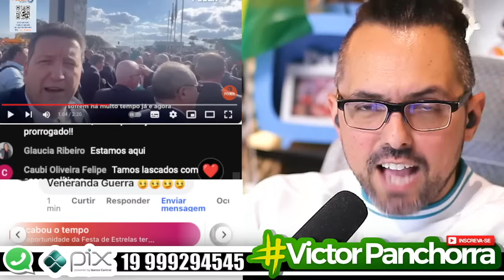💩💩💩💩OS PREFEITOS DO RIO GRANDE DO SUL PASSARAM DE TODOS OS LIMITES!!!!💩💩💩💩